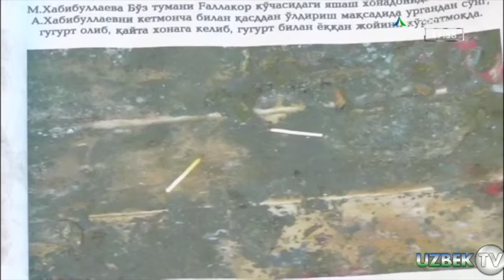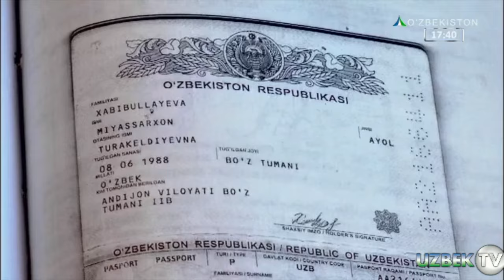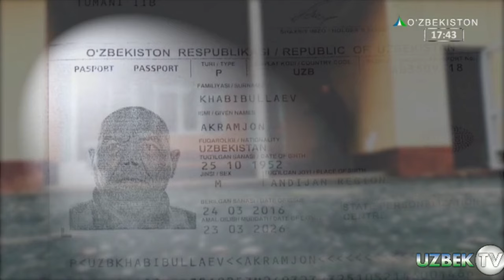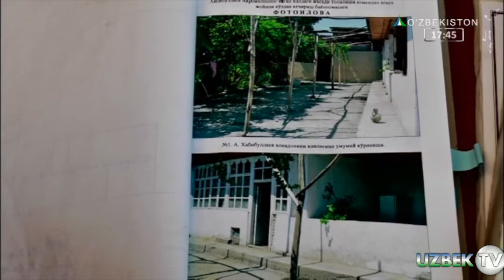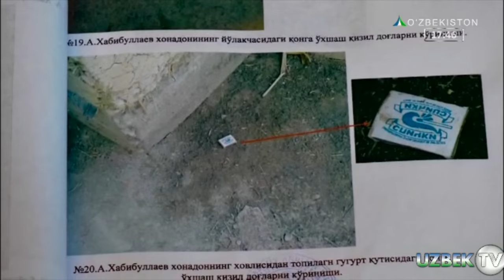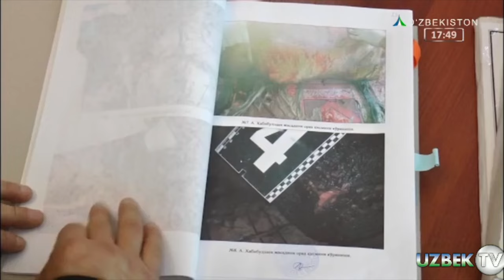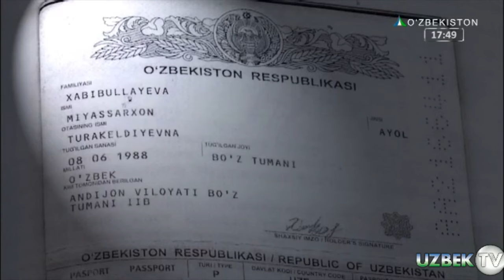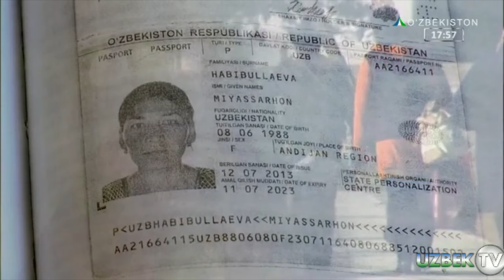ЎЗ ҚАЙИНОТАСИНИ ТИРИКЛАЙИН ЁҚИБ ЮБОРГАН КЕЛИН ЖИНОЯТИ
"БИР ЖИНОЯТ ИЗИДАН" кўрсатуви.
Манба: Ўзбекистон Миллий Телерадио Компанияси.